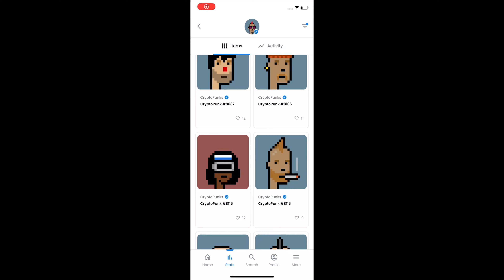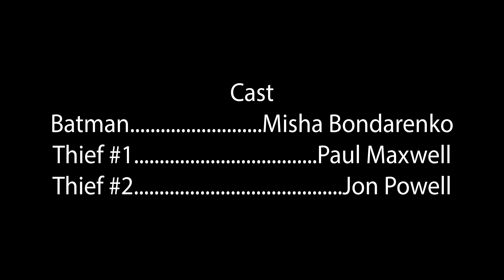Batman Saves The NFT's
Vengeance is coming, just don't screenshot it.